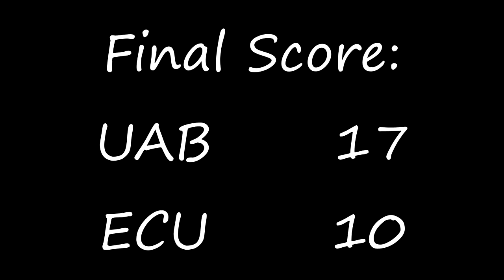NCAA 12 - Manti Te'o Hoax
My thoughts on the new Manti Te'o controversy along with a couple notes on the Pac-12 Bowl Games and NFL Playoffs.